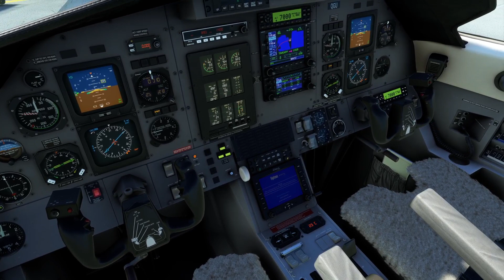MSFS2020 XBOX SERIES X CARENADO PC12 GMTT-LXGB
XBOX SERIES X CARENADO PC12